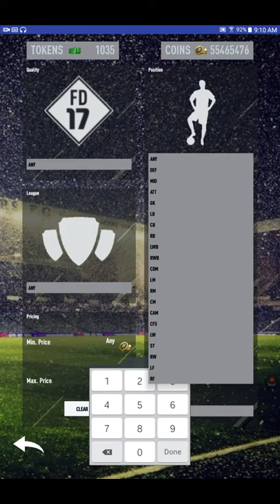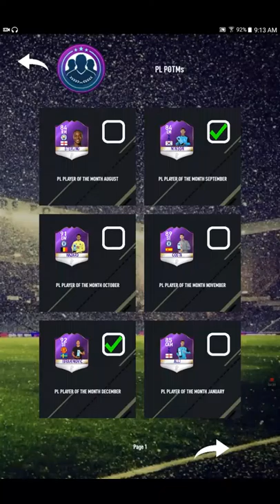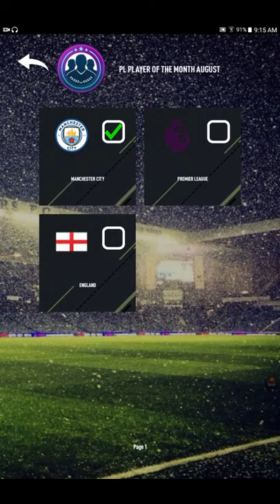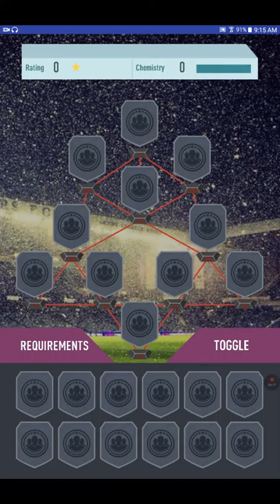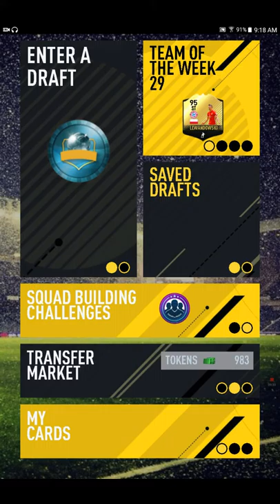Player of the month sbc # 4